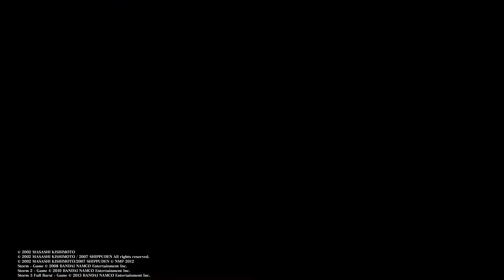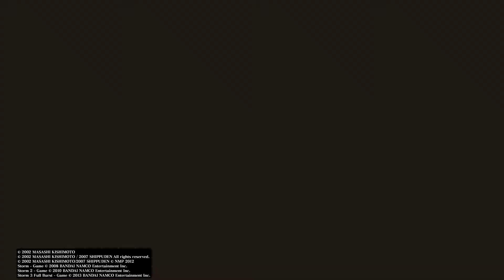Naruto Vs Orochimaru Naruto Kyubi 4 Tail Naruto Shippuden Ultimate Ninja Storm 2 - Part 14 PS5 60fps